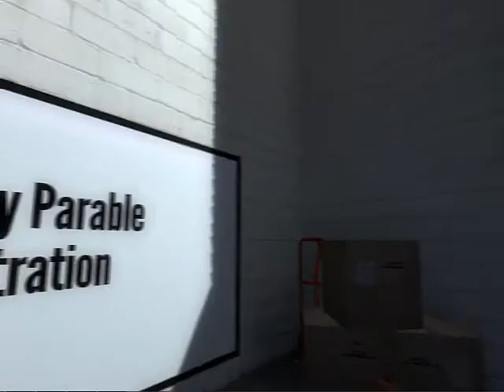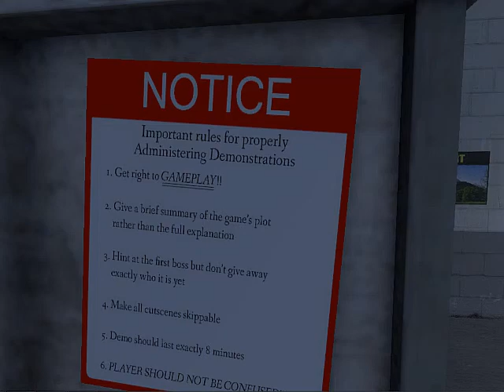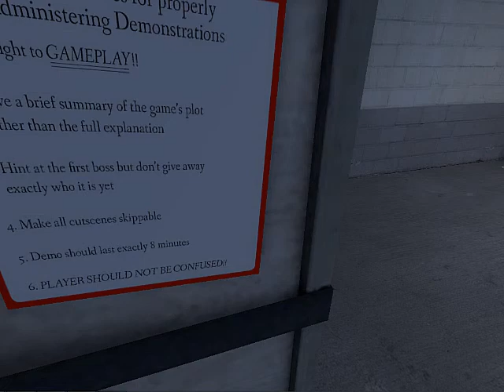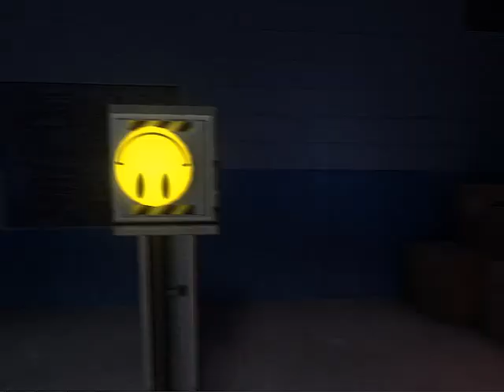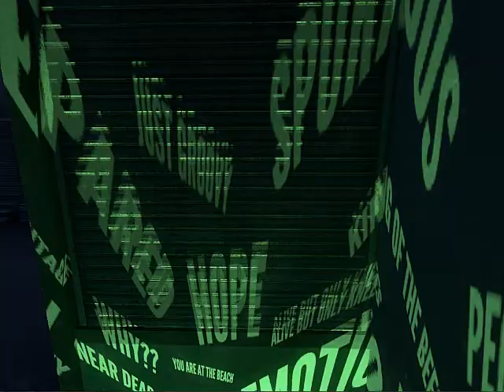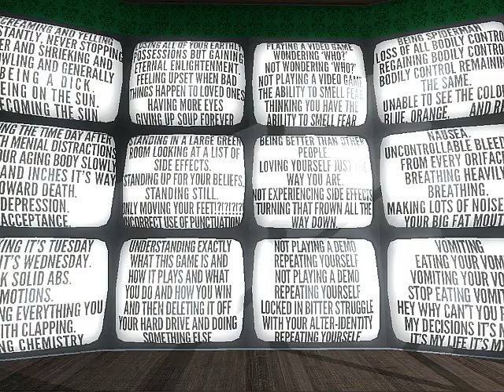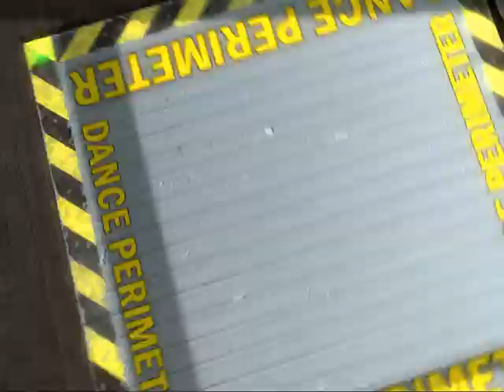Lets play : The Stanley Parable Demonstration part 1 - DANCE PARTY!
Hello 8D
So i saw this demo on steam randomly and it looked cool. I hope to play the full game when it comes at and hopefully lp it as this is less of kinda lping and more of "lets watch Brin listen to a guy say stuff" But still, i hope you enjoy it~!